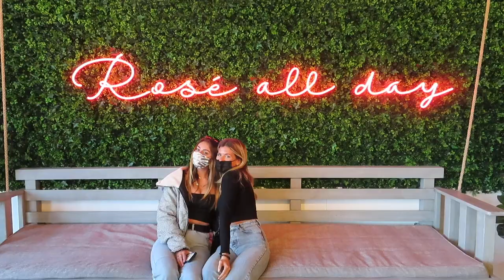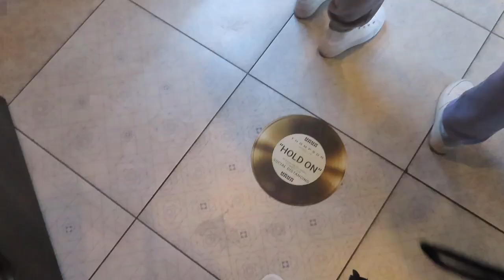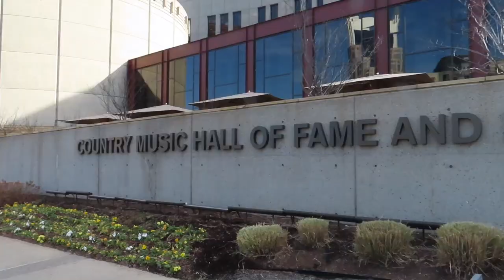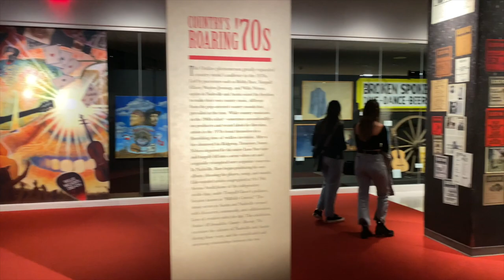NASHVILLE VLOG // broadway, bottomless mimosas brunch, rooftop bars, the gulch + exploring nashville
we had such a fun time in nashville! we went to bars like jason aldean's, tequila cowboy, tootsie's lounge & so many more, and we got to go to the country music hall of fame!! we went to restaurants like hampton social, stateside kitchen (bottomless sunday brunch), otaku ramen, frothy monkey & more!! hope you enjoyed the video & make sure to subscribe to see more!!!

xx syd